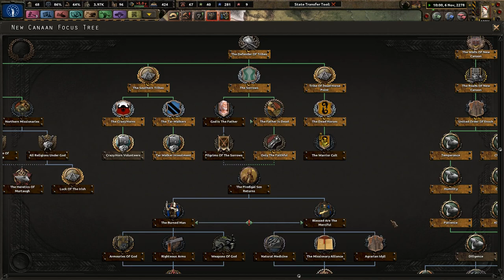Uniting Utah! - THE BATTLE MORMONS - New Canaan - Hoi4 OWB #4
We are surrounded by heathens, raiders, and pagans. Our Lord demands that the Wastes be cleansed of their foul practices. Much like the city of Jericho, we must lay waste to create the Kingdom of God! To battle, Mormons!

Mods Used: State Transfer tool, colored events, coloured buttons player-led peace conferences, Old World Blues, Old World Blues Vault Tec Calling, Old World Blues Iron Alliance Redux, Old World Blues Arroyo Focus, Courier Six